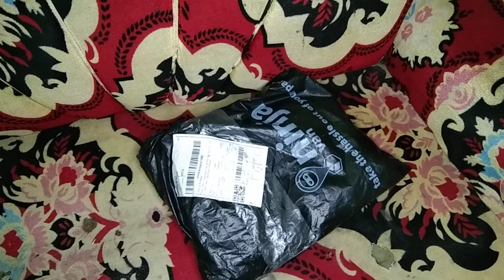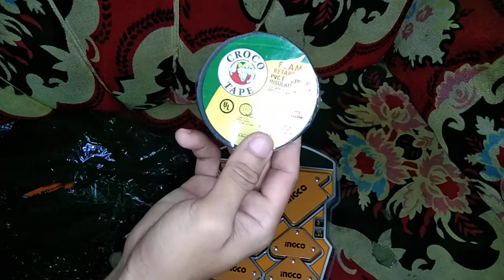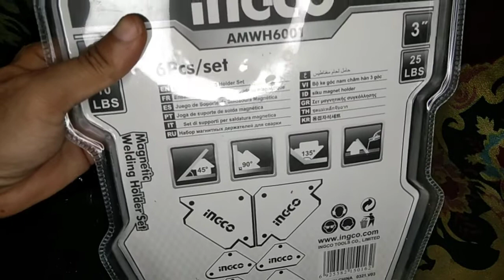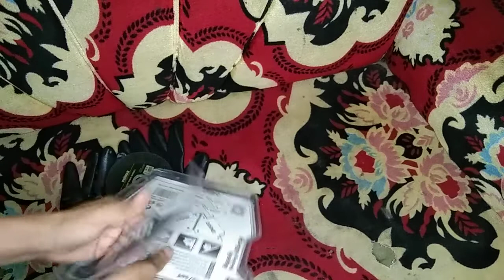My younger brother